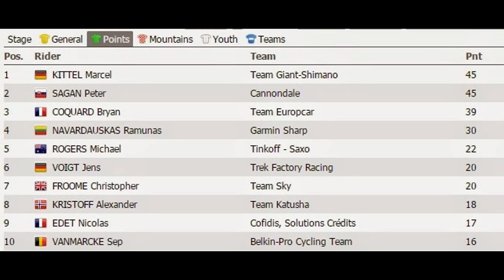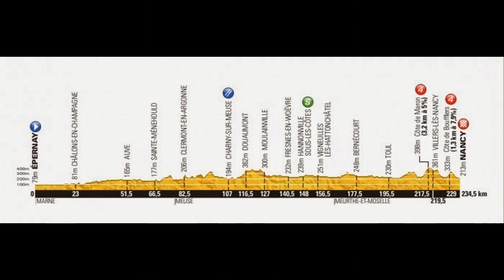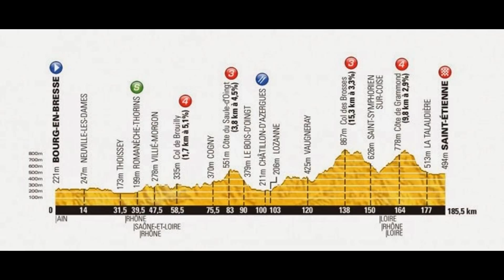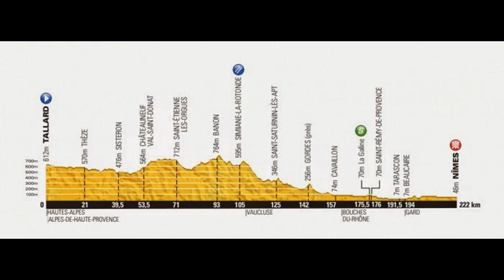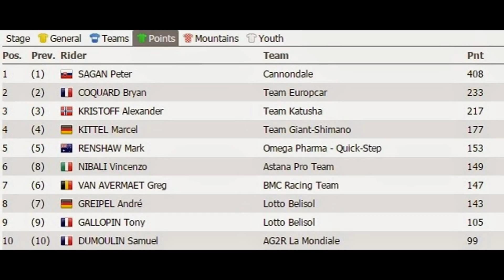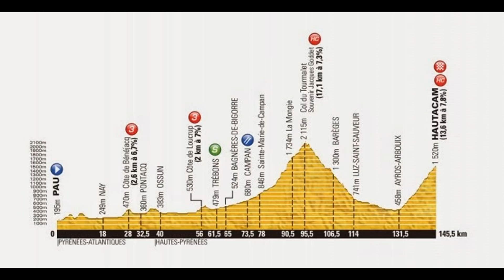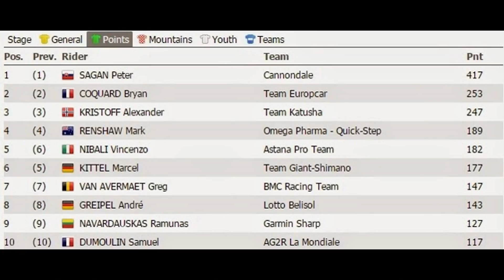Peter Sagan in Tour de France 2014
Tour de France 2014